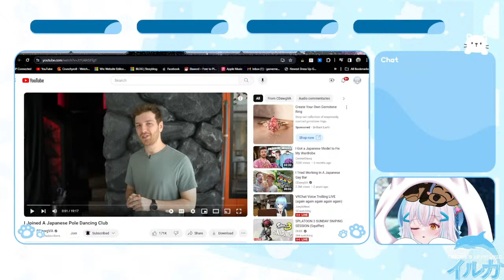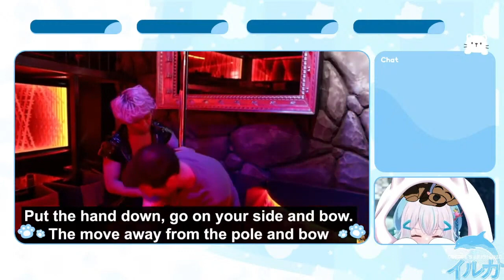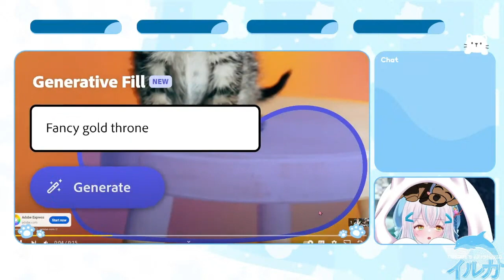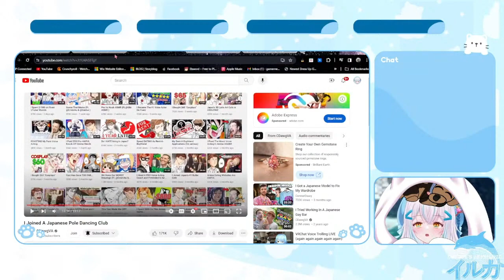I Joined A Japanese Pole Dancing Club/ NekoMe Reacts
THE ASSETS I USE!!!